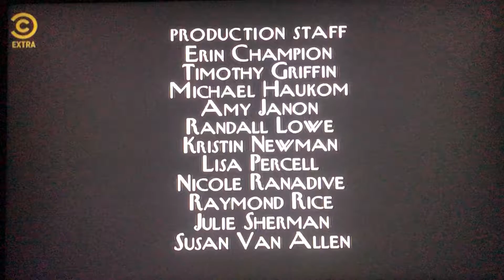Where’s Lunch/HBO Productions/Worldwide Pants Incorporated/CBS Broadcast International (1996) #9